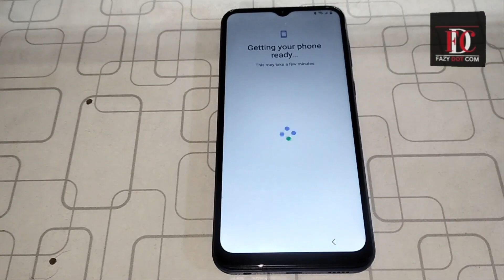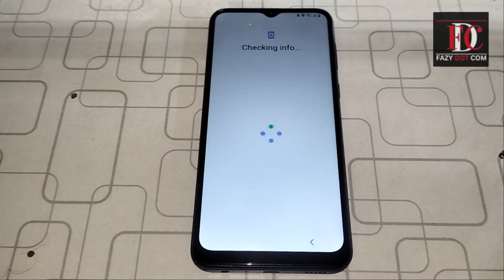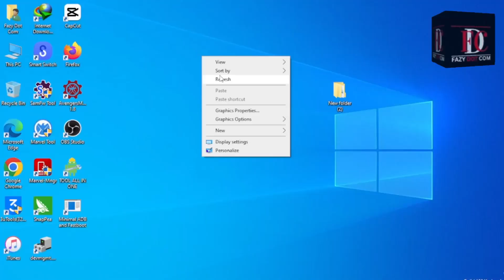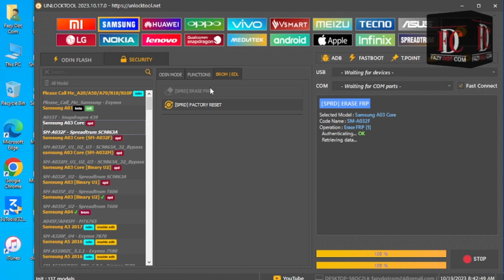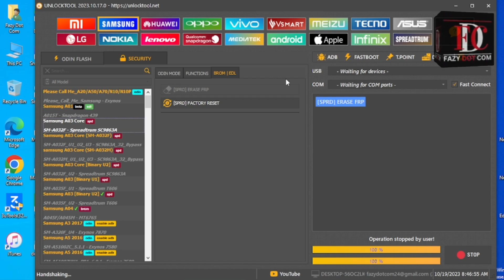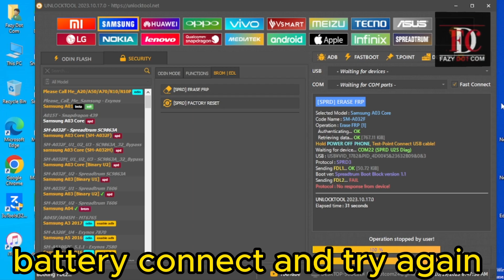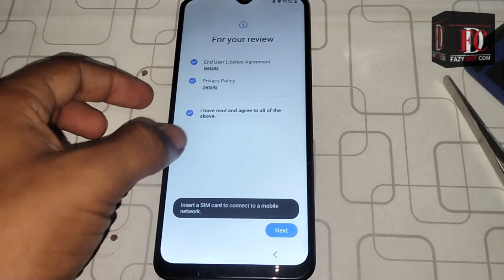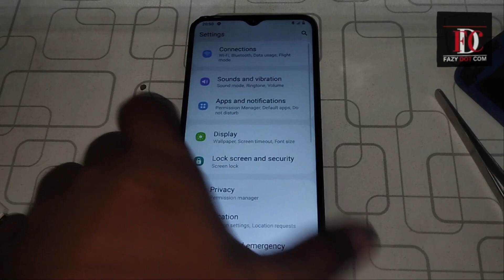Samsung Galaxy A03 Core (SM-A032F) Frp Bypass || How to remove google account on Galaxy A03 Core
samsung a03 core android 12 frp bypass,
samsung a03 core android 12 frp bypass drive not working,
samsung galaxy a03 core frp bypass android 12,
samsung a03 core frp bypass 2023 android 12,
samsung a03 core frp bypass android 12 unlock tool,
samsung a03 core frp bypass android 12 without pc,
samsung a03 core android 11 frp bypass,
a03 core android 11 frp,
a03 core android 11 frp bypass,
samsung a03 android 12 frp,
samsung a03 google account bypass 2022,
samsung galaxy a03 core (sm-a032f) frp bypass,
samsung a03 core (sm-a032f) frp bypass,
samsung a032f core frp bypass,
samsung a03 core google bypass,
samsung a3 core (sm-a032f) frp bypass,
samsung a03 core frp bypass 2022,
samsung a03 core a032f frp bypass 2022,
samsung a03 core frp bypass new method,
samsung a3 core google bypass,
samsung a03 core frp android 11,
how to remove google account on galaxy a03 core,
how to remove google account from samsung a03 core,
how to remove google account a3 core,
how to remove google account on samsung a03,
how to remove google account on samsung a3 core,
how to bypass google account on samsung a032f,
how to remove google account from samsung a3 core,
how to remove google account from samsung galaxy a03 core,
how to remove frp on samsung a03,
how to unlock google account on samsung a03,
how to bypass google account on samsung a03 core,
how to bypass google account on a03 core,
how to remove google account samsung galaxy a03 core,
how to remove google account from samsung galaxy a3 core,
how to remove google account from samsung a03
Samsung galaxy a03 core (sm-a032f) frp bypass android 1
samsung a03 core frp bypass android 11 without pc
samsung a03 core google account bypass 2022
samsung a032f frp bypass android 12
samsung a03 core google account bypass android 12